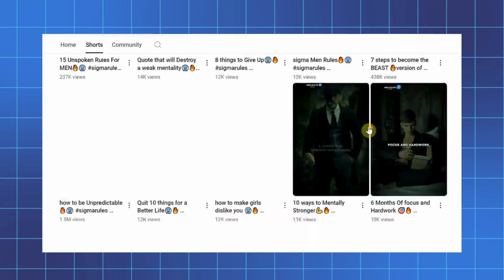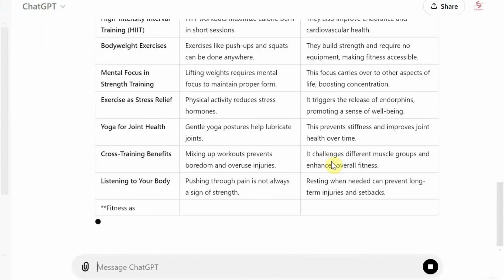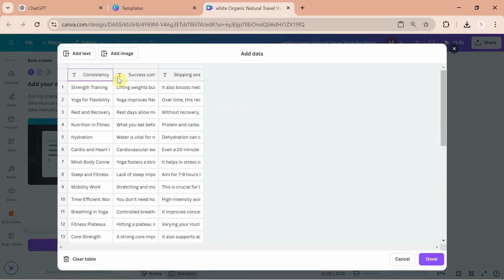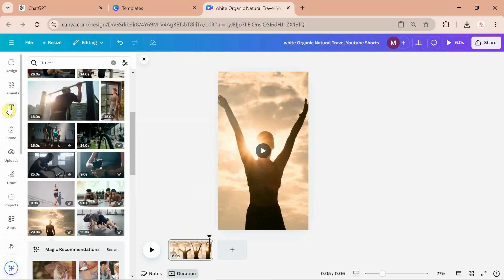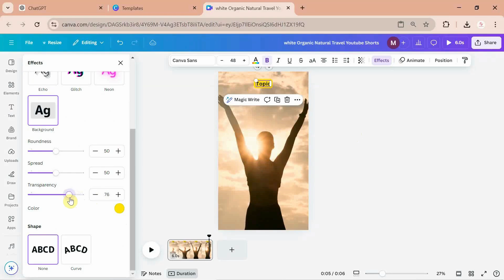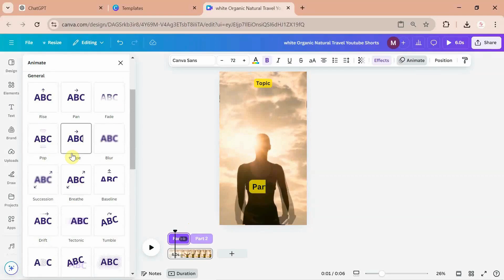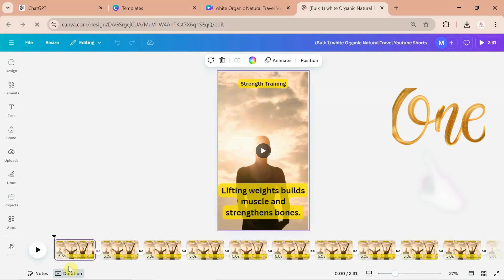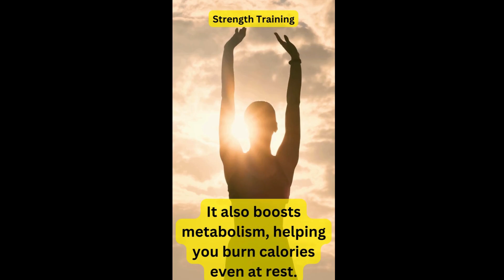Bulk Create Fitness YouTube Shorts Using ChatGPT & Canva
Bulk Create Reels,
Bulk Create Reels Canva,
Bulk Create Shorts Canva,
Bulk Create Youtube Shorts Canva,
30 Reels in Less Than 10 Minutes

Soft Learners presents a comprehensive guide to                                                 "Are you ready to bulk create YouTube Shorts effortlessly? In this video, I'll show you exactly how to create YouTube Shorts using AI, specifically with ChatGPT and Canva. Whether you're looking to automate your YouTube channel or just learn how to produce engaging content faster, this guide will walk you through the entire process step by step.

Discover how to make YouTube Shorts easily and monetize them, plus explore tips for scaling your content with AI tools. From designing with Canva to scripting and generating ideas with ChatGPT, you'll learn everything you need to know about creating Shorts quickly and effectively, even for free!

Perfect for creators looking to boost their YouTube Shorts channel and take advantage of YouTube Shorts monetization. Whether you're a beginner or seasoned creator, this video will help you streamline your workflow. Let’s dive into the world of YouTube automation and take your content creation to the next level!"

Want Us to develop your Site? Email your requirements to